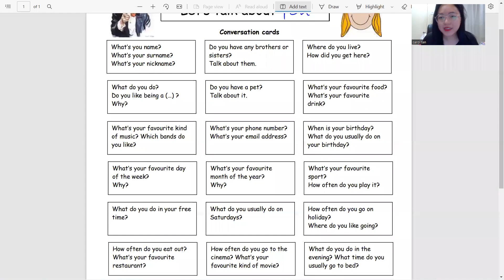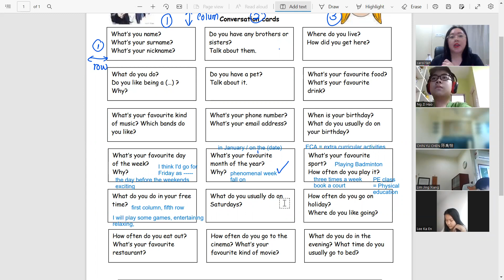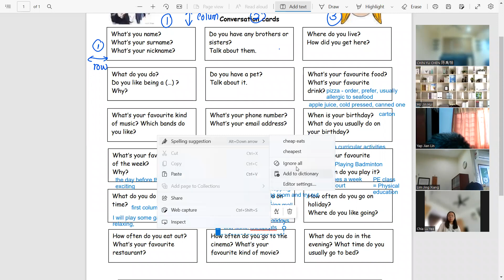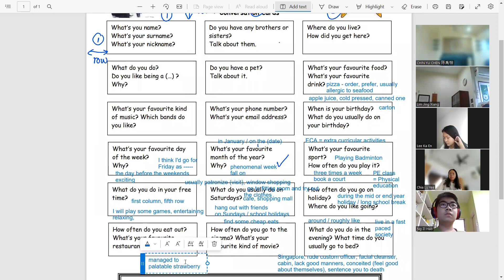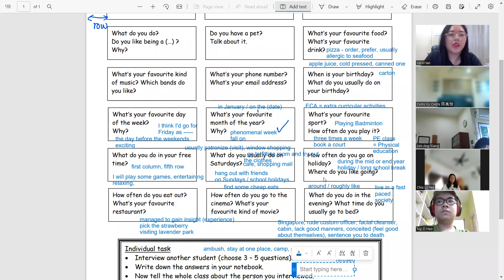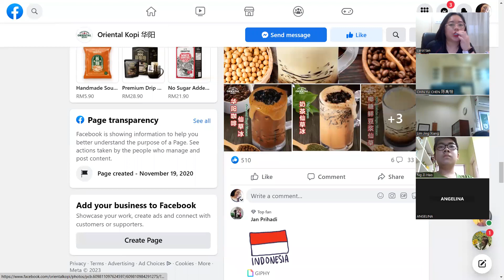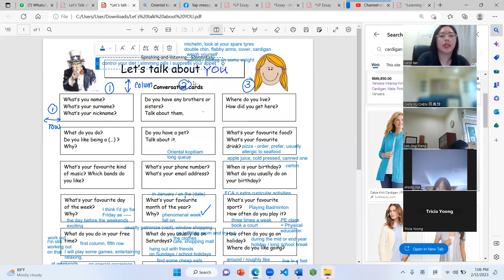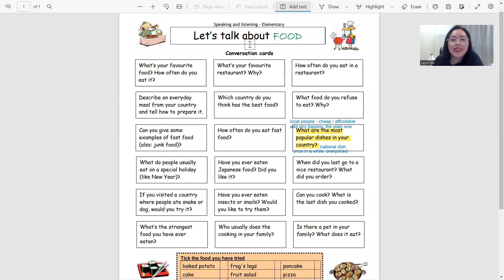Learn English speaking from your friends: Let's talk about you (12th Feb 2023)